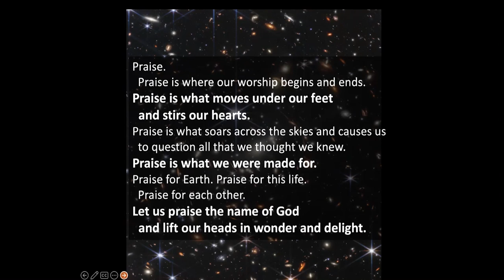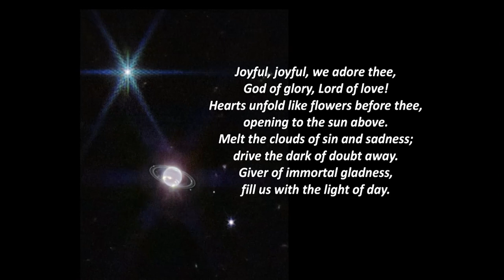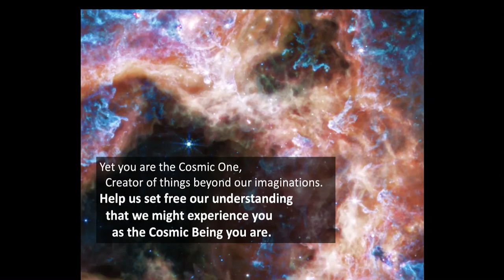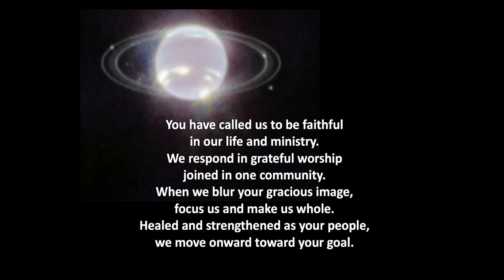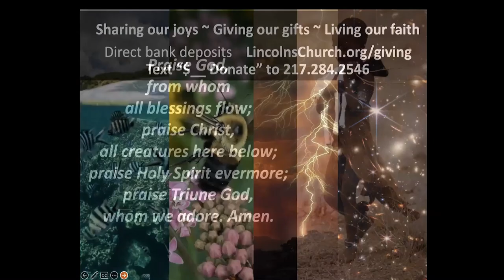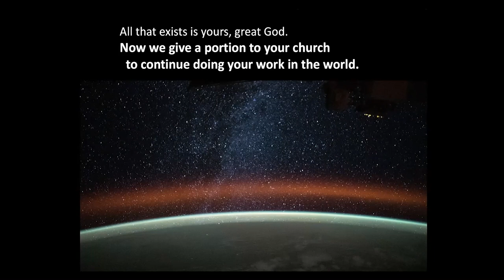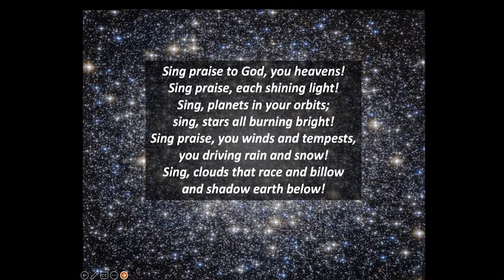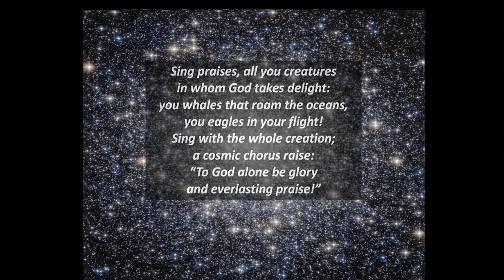First Presbyterian Church 09 25 22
Reverend Susan Phillips preaching